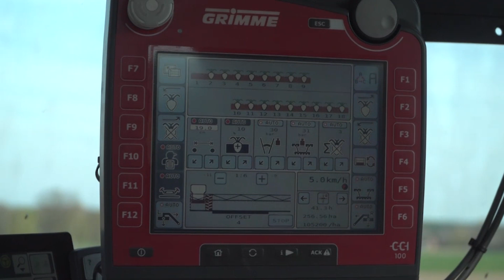GRIMME | Best of Beet Technology 2018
This "Best of" video shows the product range of the GRIMME beet technology.

Dieses "Best of" Video gibt Ihnen einen Einblick in das Produktprogramm der GRIMME Rübentechnik.

Deze "Best of" video geeft U een inzicht in het product programma van de GRIMME bieten techniek.
▼ Machines:
- MATRIX 1800 18-row mechanical precision seeder
- FT 300 front topper
- ROOTSTER 604 trailed beet harvester
- MAXTRON 620 self-propelled beet harvester
- REXOR 620 self-propelled beet harvester
- REXOR 630 self-propelled beet harvester
- REXOR 930 self-propelled beet harvester
- HAWE RUW 4000 beet transfer trailer
▼ Song:
Dub Step Epic Motivation - MS-Records